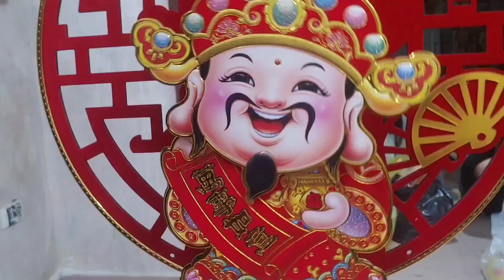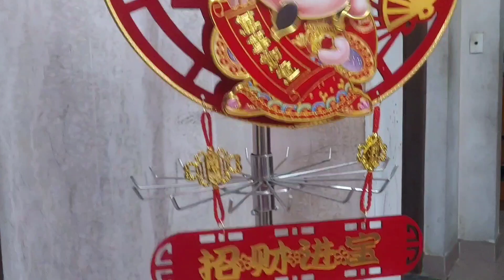Không khí tết những ngày cuối năm.